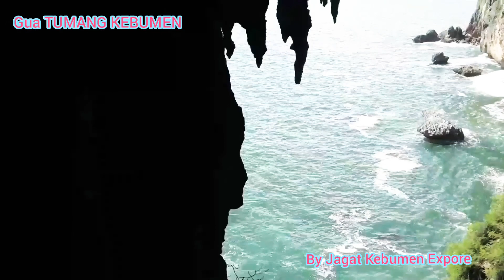GUA TUMANG KEBUMEN JAWA TENGAH INDONESIA. 1 Mei 2021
GUA TUMANG KEBUMEN,  INI GUA TEBING TEPI LAUT  YANG MEMILIKI TIGA PINTU. LOKASI TEPAT NYA DI PESISIR SELATAN KEBUMEN JAWA TENGAH INDONESIA.